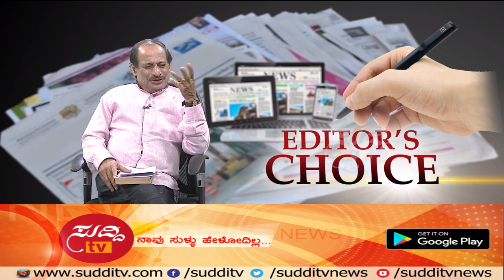Editor's Choice - 17th February 2018 | ಸುದ್ದಿ ಟಿವಿ